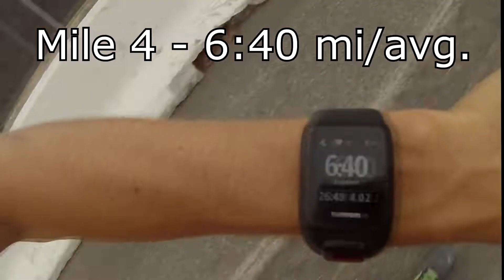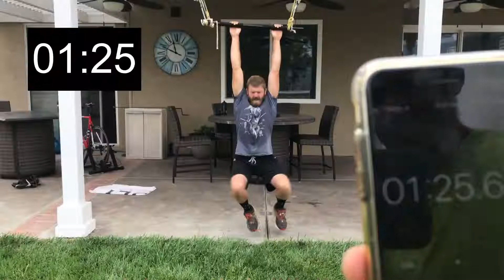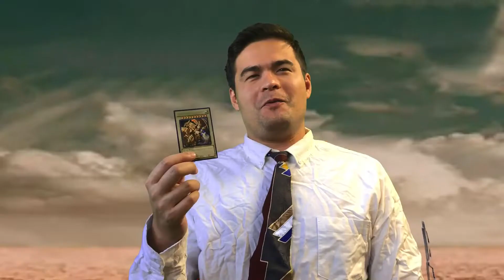HAPPY NEW YEARS - Thank You for your Support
Happy New years, let us welcome in 2021 as we look at 2020 in review
Thank you for your support, we hope this happy new years video will be the one of many in the near future.

ABOUT:
👉JakeJoshTeam started on August 28th, 2011. This is a channel where a bunch of friends came together to film adventures, fitness challenges, and vlogs.

👌 We are called JakeJoshTeam because the channel was created by two brothers name Jake and Josh.